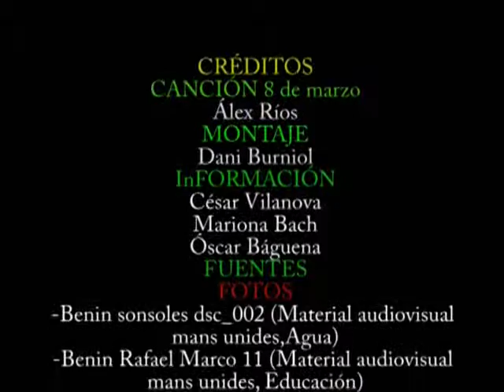Equidad de género (Igualdad de género) Version 2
Equidad de género (Igualdad de género)
   Version 2